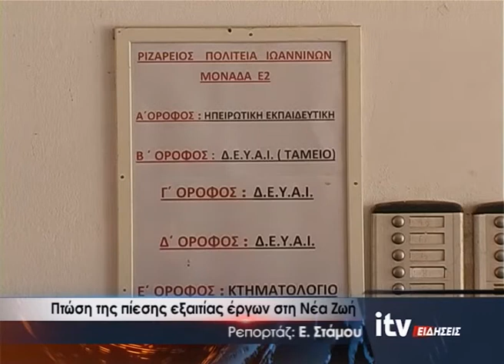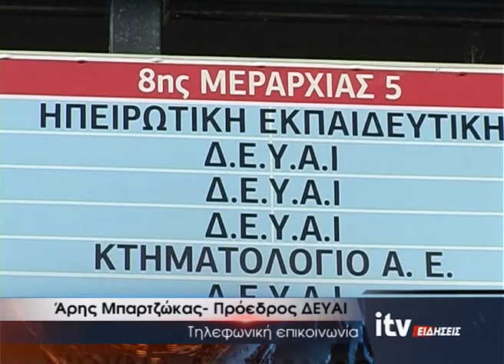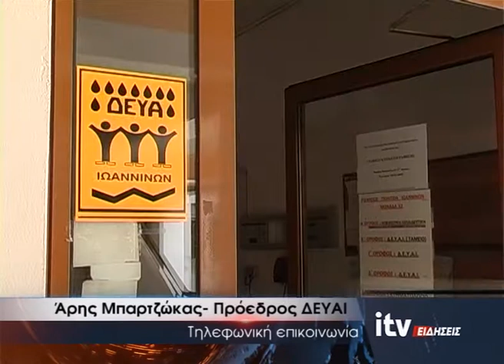Πτώση της πίεσης του νερού εξ' αιτίας έργων στη Νέα Ζωή - ITV Ειδήσεις - 13/04/2020 (video)